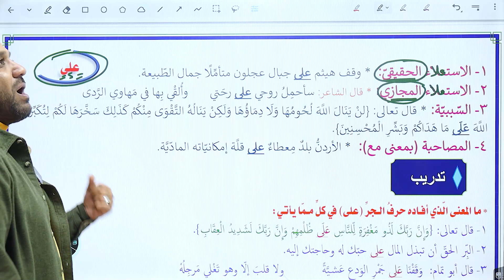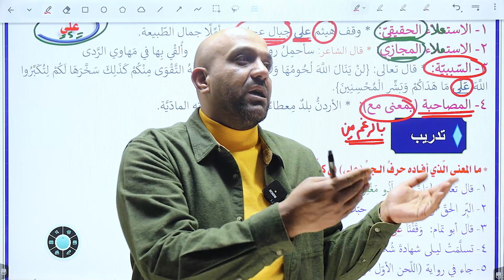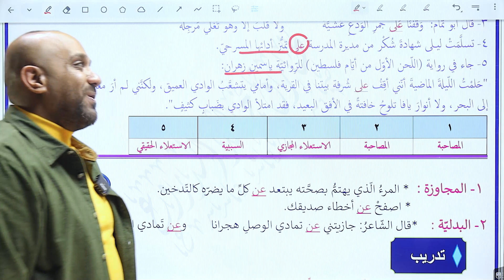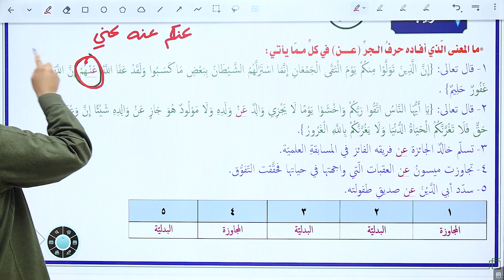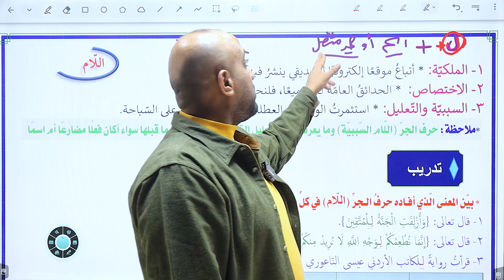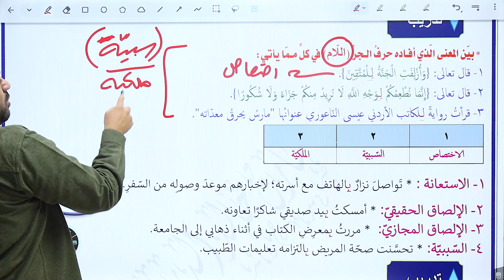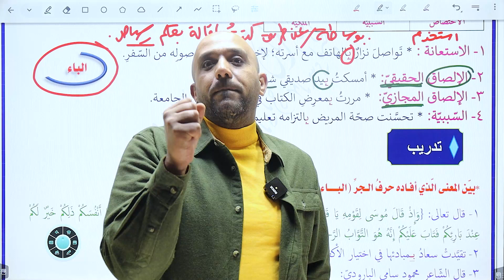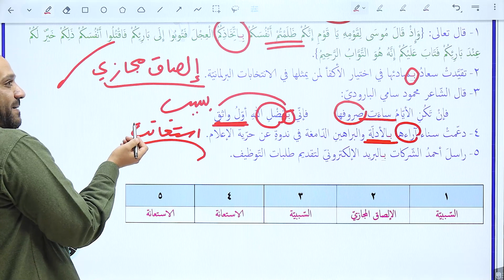معاني حروف الجر الجزء الثاني - تخصص نحو وصرف الوحدة الأولى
طلابنا انتظروا المزيد من الحصص في اللغة العربية للمعلم طارق الدروع